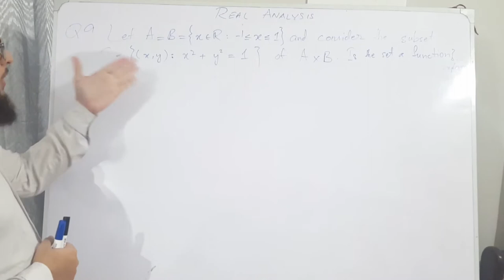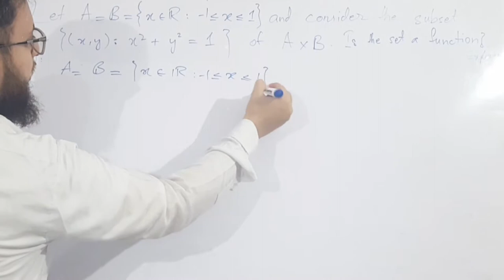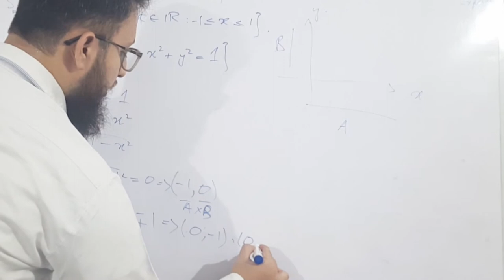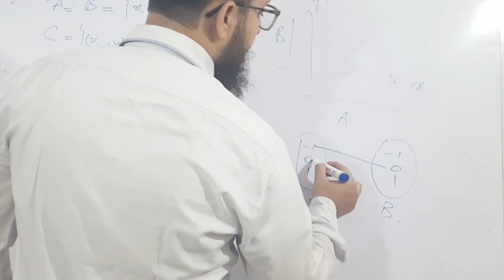Introduction to Real Analysis By Bartle Sherbert 4th ed Ex 1.1 Q9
Solution to Introduction to Real Analysis By Bartle Sherbert 4th ed

Direct Image | Inverse Image